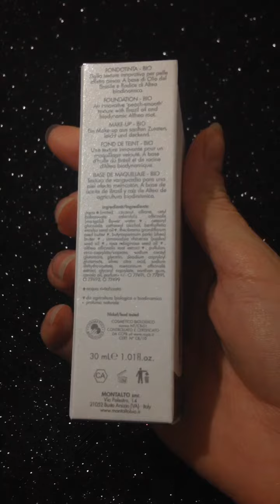Spacchettamento del pacchetto n.9 del calendario d'avvento di vanityspaceblog!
Questo prodotto mi serviva proprio! Avevo provato un campioncino "sbagliato"(nel video capirete perché) e mi era piaciuto tanto.
Mi trovate anche su:
Pagina Facebook: Martiosik
Account Instagram: martiosik